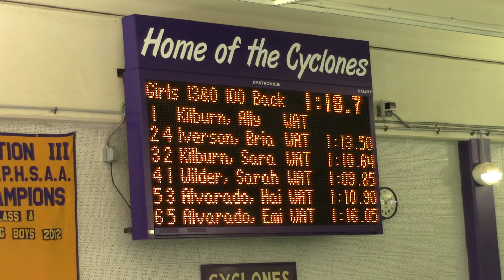Sarah Wilder 2018 100 Back SCY 1-21-18 Blue Sharks Paper Meet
Sarah Wilder, age 17, competing in the 100 Backstroke SCY at the Blue Shark Paper dual swim meet on January 21, 2018 in Watertown, NY. Sarah is a member of the YMCA Watertown Blue Sharks under Head Coach Lori Peters. Sarah's final time was 1:09.85 and she placed 1st overall for the Women 15 and over group. Congratulations, Sarah!